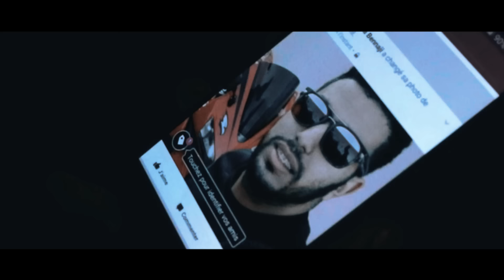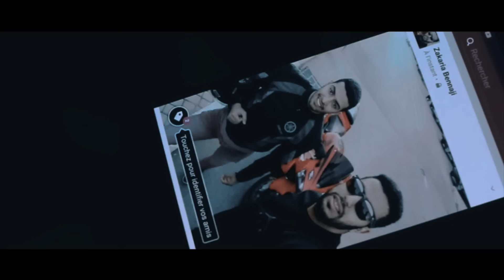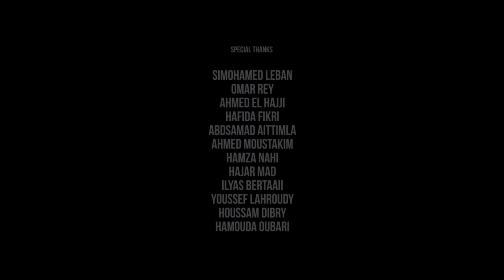Lbenj - 1000cc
Galaxy The album | Track #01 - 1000cc

Also available on Tidal, Amazon, Google Play, Deezer and more.

Written by : Zakaria Bennaji
Music Produced by : Karim LOUKILI
Directed by : Hamza Haris